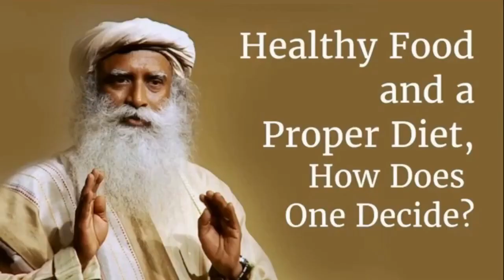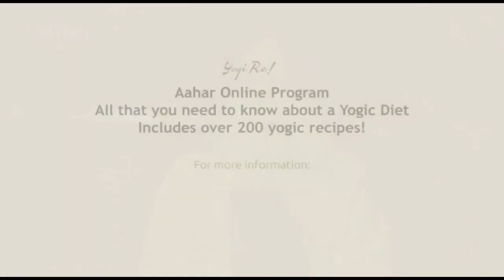Ash Gourd the most positive pranic food | Agni Ep 30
In this 30th episode of the Agni Series, we explore about Ash Gourd (Winter melon) - a highly positive pranic food! We have also included how to make Ash gourd juice - a highly refreshing and energetic drink that you can try to have daily.

Below we have shared link to some articles on the Isha blog about Ash Gourd benefits and recipes that you can try out!

Benefits of Ash Gourd and Recipes like Ash Gourd Smoothies, Raitha etc -

Agni series is an initiative to take a step towards becoming a yogi - every week we will try to release a video for you to implement and fire up your inner well-being! You can access all the Agni series videos on the

Aahar Online 3 Day Live program - This program delves deep into the yogic diet as well as how you can easily incorporate such a diet in your daily routine. We have an upcoming Aahar Online program from Sep 11 to 13! For more details please visit-

If you are keen to take part in upcoming Aahar programs or any other programs with Yogi Re please fill the enquiry form using the link below-

To receive program updates and other initiatives for one's well-being from Yogi Re please join the WhatsApp broadcast group using the link below -